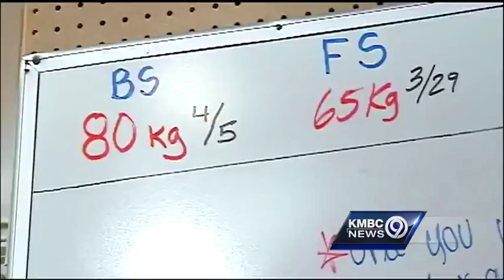12-year-old weightlifter picks up sport quickly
Emma Nye has only been lifting weights for about a year, but the 12-year-old is already making a name for herself in the sport.